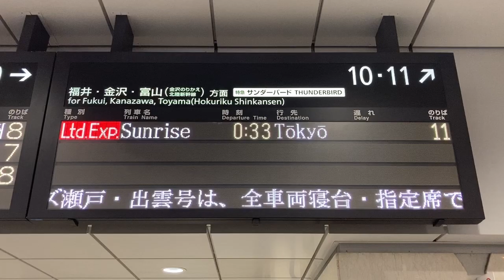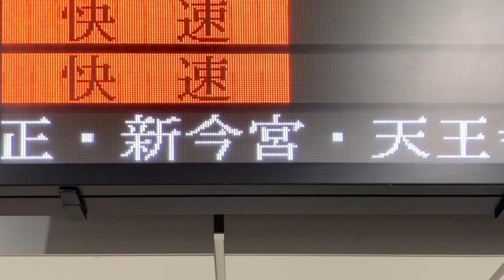【TB明朝モリサワ版22x22 スクロールフォント確認用】JR西日本 大阪駅 24ドット発車標(LED電光掲示板) 北陸線遅れ・サンライズ東京行き停車駅、関西本線昼間時間帯保守集中工事